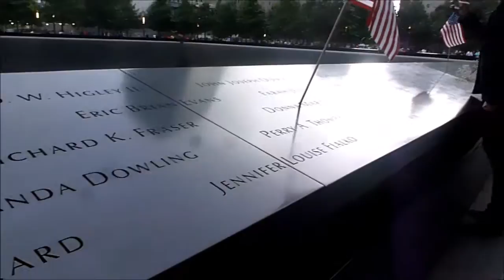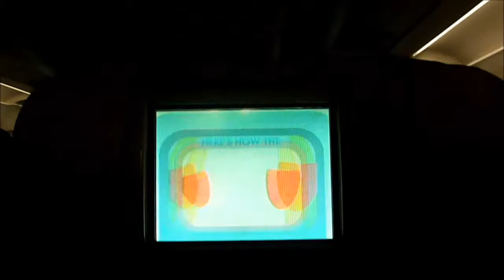New York Vlog Day 3 Statue of LIberty, 9 11 memorial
A sum of all the clips from the 3rd and 4th days of my NYC trips. We visited the Statue of Liberty and the 9/11 memorial. If you liked it then like it please and thank you!